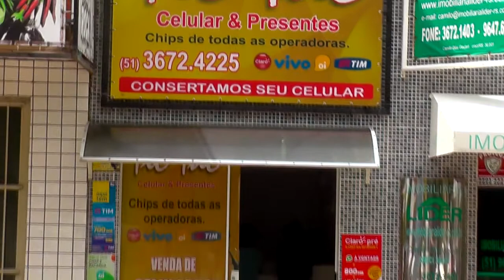DELEGADOS FALAM DA PRISÃO DE CRIMINOSOS EM TAPES.